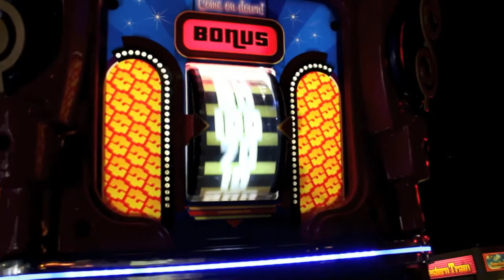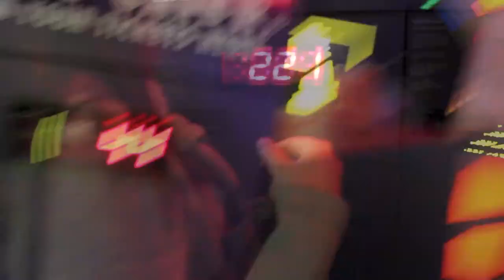Texas Travel: Day 12! Last Day, Crackle Barrel, and Arcade! (Jan. 3 2014)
Jan. 3, 2014. Last day in Texas!! :( I don't want to go home. I have had so much being her this Winter Break. Hopefully I will be back soon. Love you my Beautiful Family from Texas. I love you and i will see your very soon.